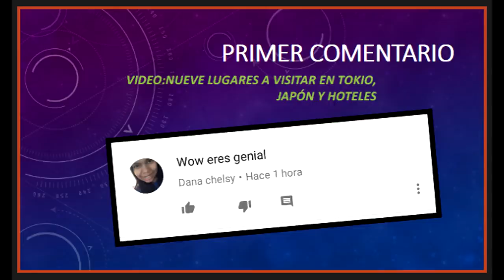Qué pais latino los espanoles, argentinos y una italiana quieren conocer? Y cual menos conocer